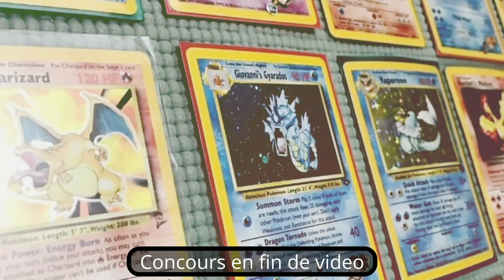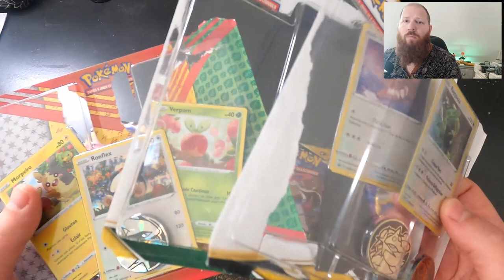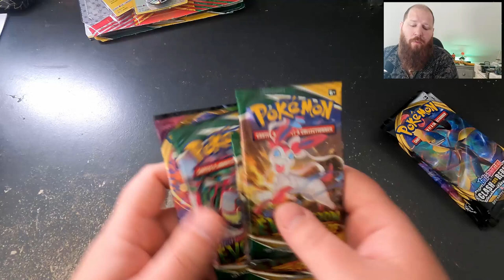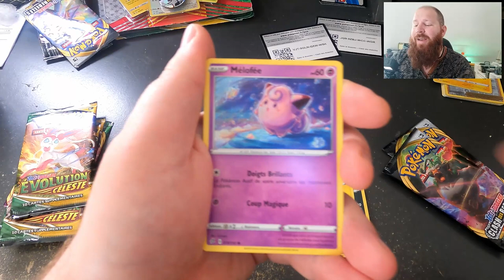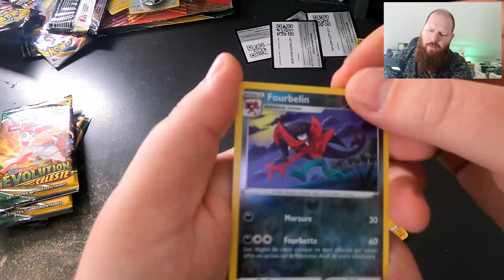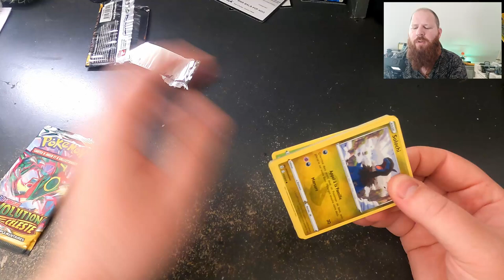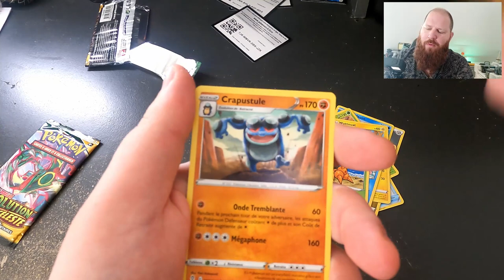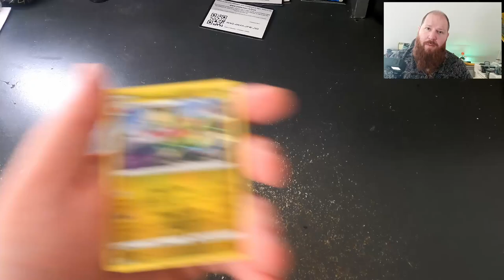Ouverture booster Pokémon et chaine secondaire.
Salut !

On s'ouvre quelques boosters de carte Pokémon et j'en profite pour vous parler de ma chaine secondaire, je me suis ouvert sur un nouveau type de vidéos, le "vlog".

Pour le concours et gagner les cartes promo il suffit de commenter sur la vidéo qui sortiras demain a 18h sur ma chaîne secondaire ci-dessus, "VLOG EN NORVEGE EP 4".

TAS le 10 Juin !